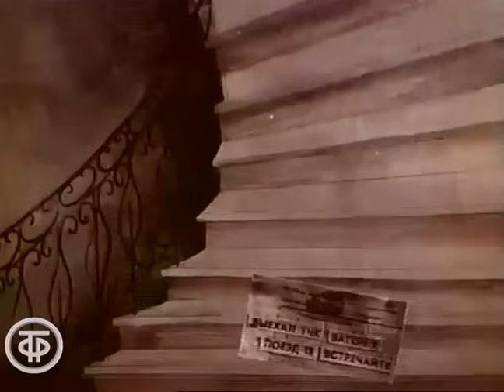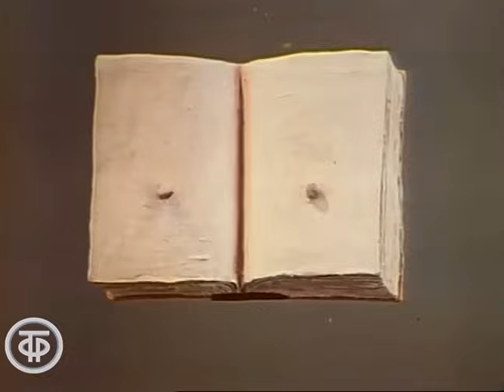Спокойной ночи, малыши! Вот какой рассеянный! (1983)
Спокойной ночи, малыши! Ведущая Ангелина Вовк и Хрюша читают книжку “Про дядю Гогу, который все перепутал”. Ее написал и проиллюстрировал Леонид Каминский. В передаче использован мультфильм "Вот какой рассеянный " по одноименному стихотворению Самуила Яковлевича Маршака (производство ТО “Экран”, 1975).

Главная редакция программ для детей, 1983 год

Автор сценария - Игорь Петров
Режиссер - Валентина Моисеева
Ведущий - Ангелина Вовк
Актер - Наталья Державина (Хрюша)